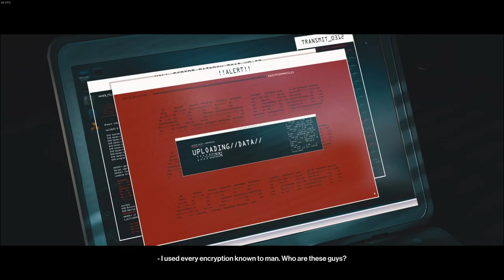End of an Era - Hitman 3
Playing the four Mission of Hitman 3 - End of an Era